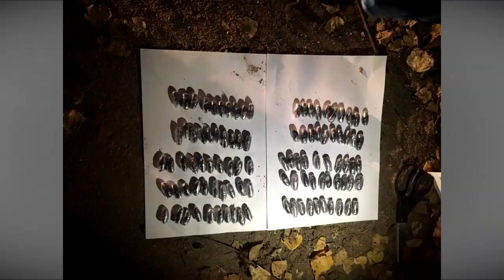Патрульная служба - 20.12.04